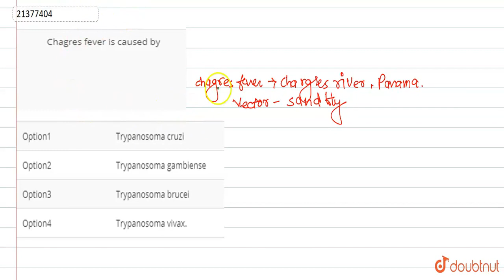Chages' fever is caused by